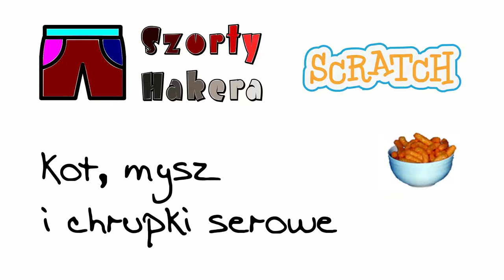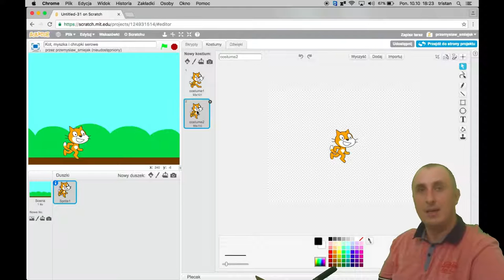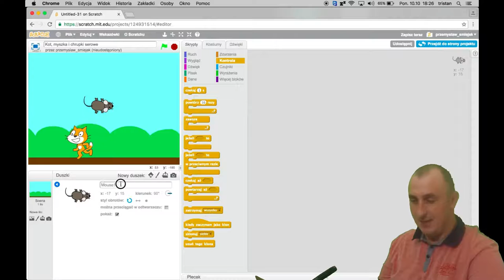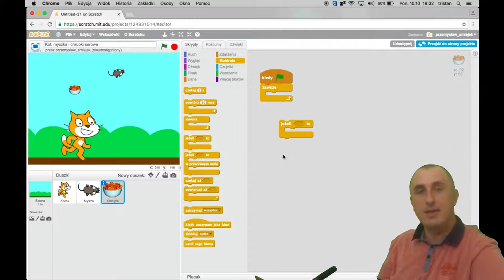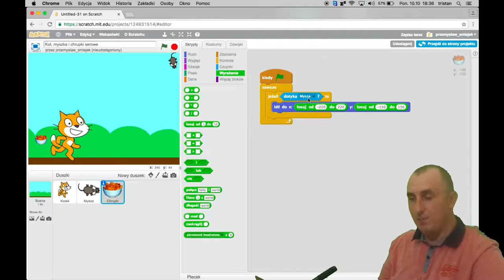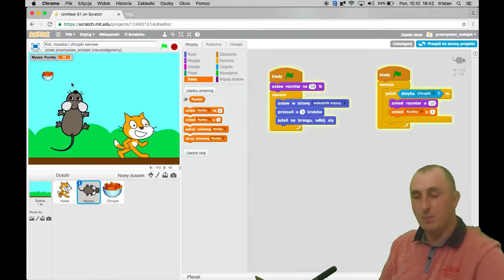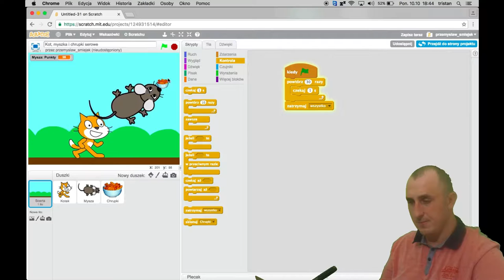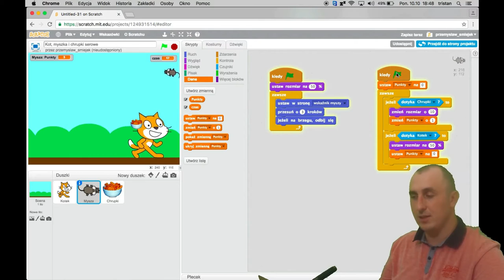Scratch: Kotek, myszka i chrupki serowe – odc. 1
Pokazuję, jak napisać grę, w której użytkownik wskazuje drogę myszce, a ona zjada chrupki serowe i rośnie. Ale musi uważać na kotka.